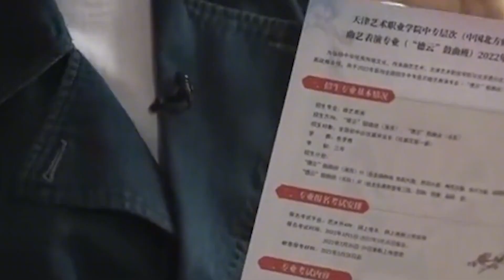听了何赛飞的怒斥，才更佩服郭德纲的清醒，把主流做不成的事做了！【叮当不吃娱】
听了何赛飞的怒斥，才更佩服郭德纲的清醒，把主流做不成的事做了！【叮当不吃娱】 本频道致力于创造一个友好、和平的环境，绝对不会容忍任何形式的仇恨言论。